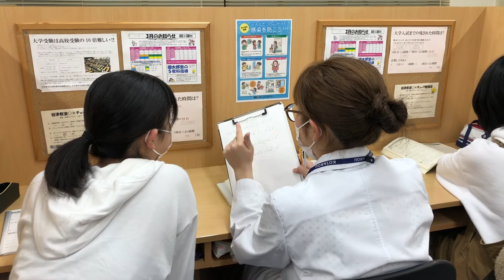習志野市・学習塾・谷津・七中・新型コロナウイルス・休校・部活再自粛